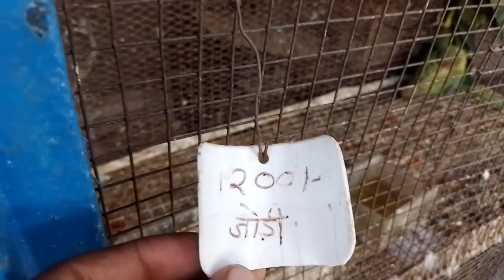/Aaj Gaye baby parrot lene but nahi mila 😔//🕊🥰🦜🌿🐓